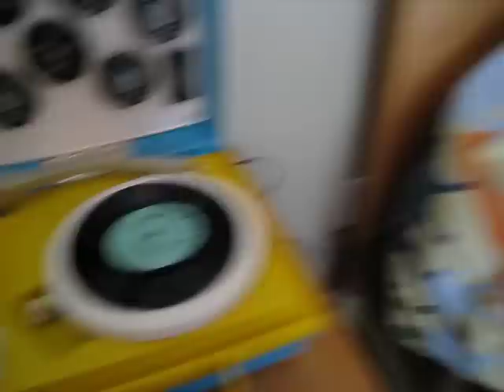Arvin Psychedelic Solid State Phonograph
This is out of the norm for me! As you recognize from my other videos, my forte' is RCA 45 players and their offspring. I bought this player for my Grandson. It was in horrible non-working condx when I bought it but I rebuilt it and it now operates like new. It's always fun to see the look on a kid's face when they see a record player. This one is a little more fun because of the flashing colors as it plays the music. Enjoy this video and pay attention to Andy's comments!